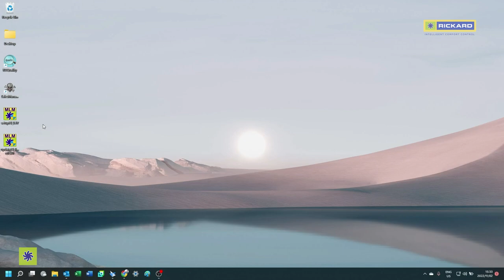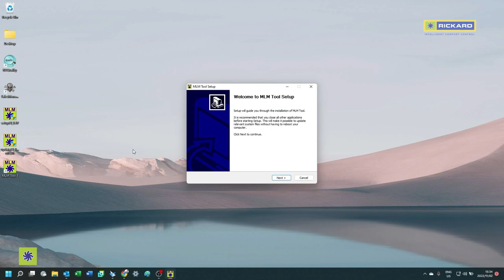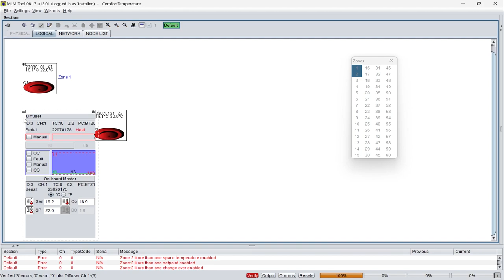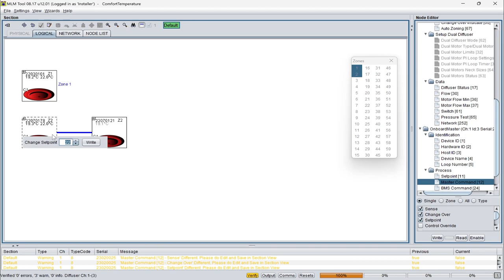MLM Diffuser - Quick Install Guide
A step by step guide showing how to connect Rickard diffusers and commission them.
and click the "downloads" link.